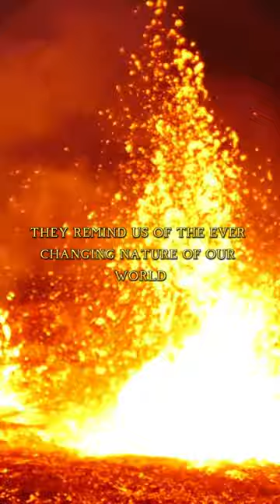Exploring Volcanoes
Embark on an exhilarating journey into the mesmerizing world of volcanoes in this awe-inspiring one-minute video. Witness the raw power and beauty of these fiery giants as molten lava flows and erupting ash clouds create a captivating display. Explore the birth of volcanoes, from the depths of the Earth where magma simmers, to the breathtaking eruptions that shape our planet's landscape. Delve into the crucial work of brave scientists as they study these natural wonders, monitoring activity and unraveling the secrets hidden within volcanic rocks. Discover the surprising resilience of life in volcanic ecosystems, where fertile soil nurtures vibrant plants amidst the remnants of destruction. With stunning visuals and an informative narrative, this video will leave you in awe of the dynamic forces that shape our ever-changing world. Join us on this exploration of volcanoes, where nature's fiery spectacle unfolds before your eyes.